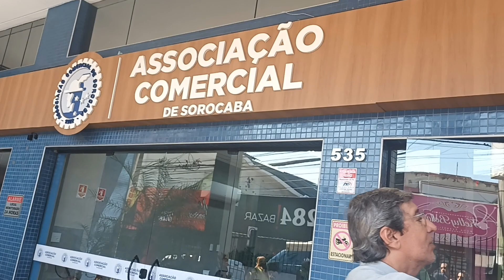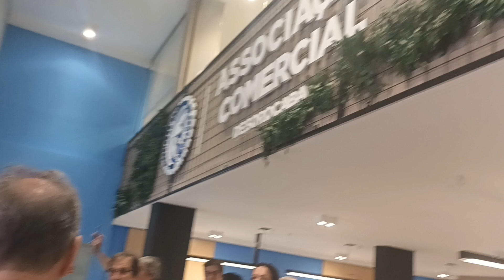ASSOCIAÇÃO COMERCIAL DÁ UM UP EM SUA SEDE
A TVMarvadão mostra como ficou a sede da Associação Comercial de Sorocaba, na Rua da Penha, depois da reforma e repaginação do prédio. Mais facilidades para atendimento e recepção.